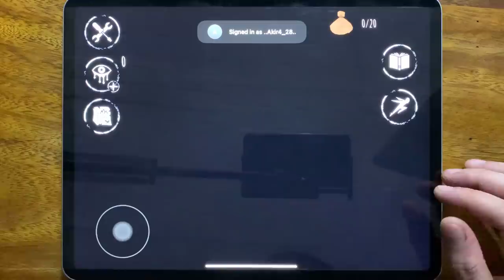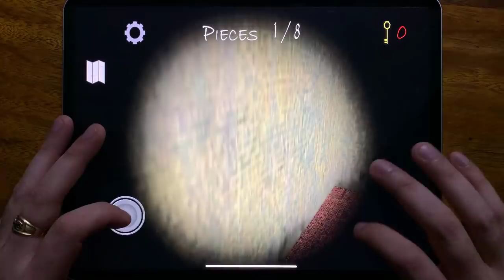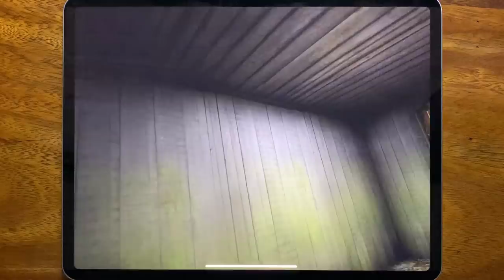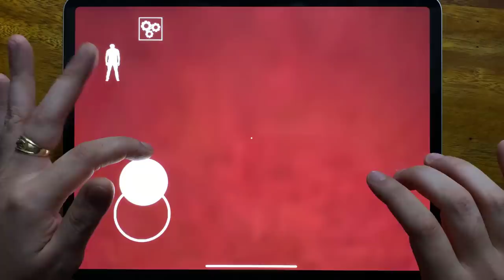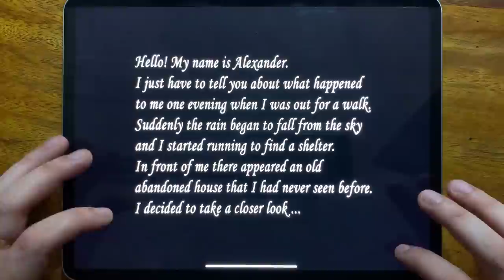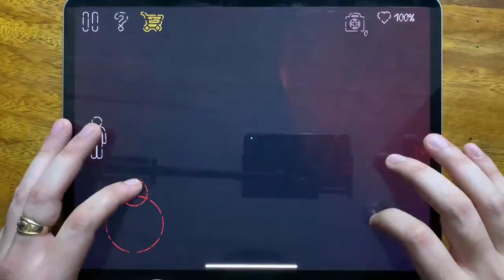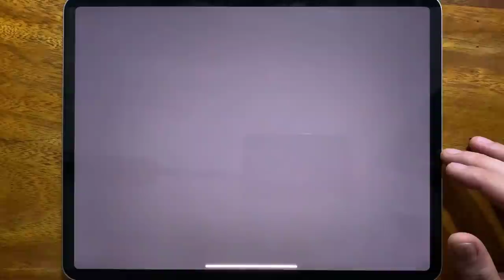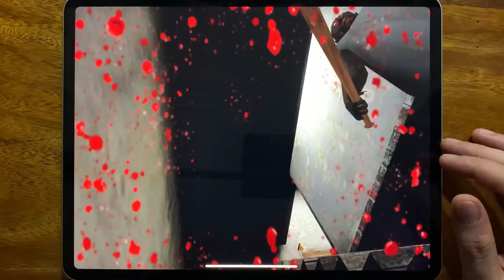Eyes - The Horror Game, House of Slendrina, Granny Chapter Two, Stickman Escape Lift, Slendrina 2D..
Eyes - The Horror Game, House of Slendrina, Granny Chapter Two, Stickman Escape Lift, Slendrina 2D, Death Park 2, Death Park, Granny